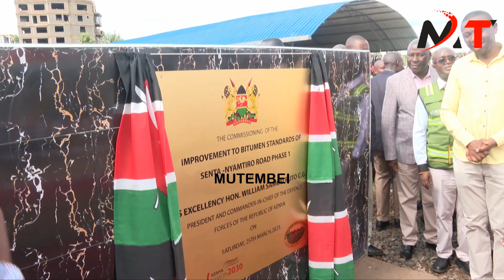RUTO HUSIJARIBU KUINGIA MIGORI WAJALUO WATAKUPIGA MAWE KURIA EAST MP PLEADS RUTO TO STOP MAANDAMANO